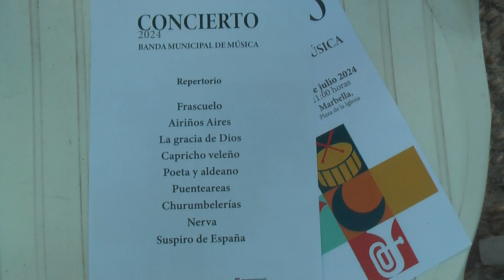CONCIERTO BANDA MUNICIPAL DE MÚSICA DE MARBELLA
EN LA PLAZA DE LA ENCARNACIÓN DENTRO DE LOS CONCIERTOS DE VERANO